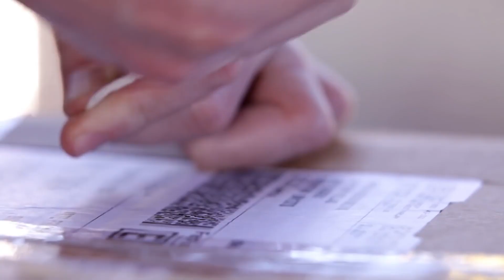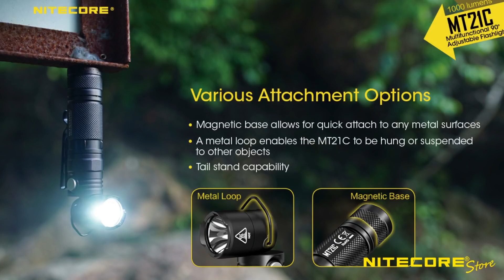3+1 Gadget Multiuso Geniali Che Ti Renderanno la Vita Più Facile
BitVault

True Utility Fixr

Torica Nitecore

Horizon Knives LYRA

In questo video vedrai 3+1 Gadget Multiuso Geniali Che Ti Renderanno la Vita Più Facile.